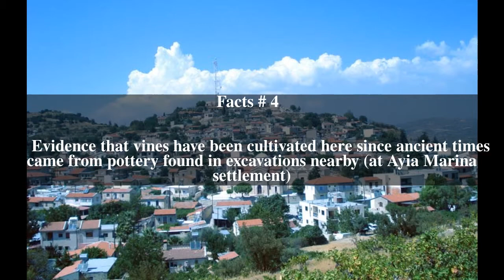Pachna Top # 8 Facts